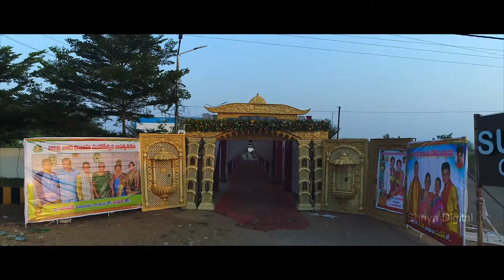Manith weds Javali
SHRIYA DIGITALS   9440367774